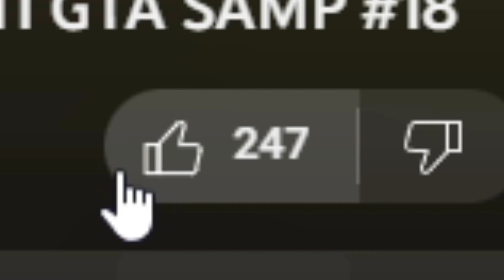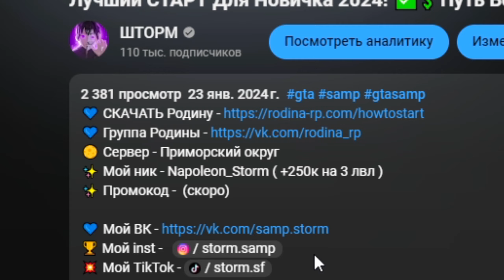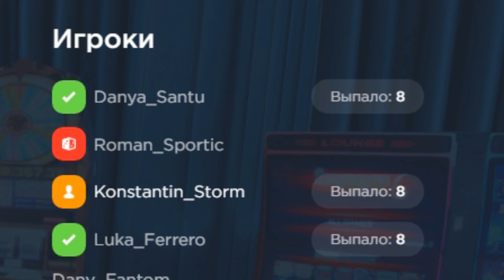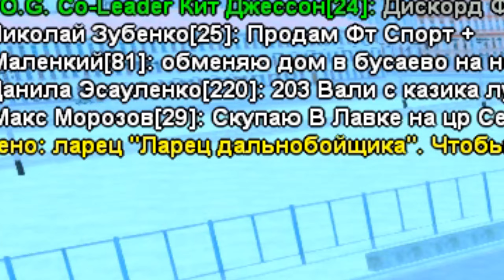ЛУЧШИЙ СПОСОБ ЗАРАБОТКА - ЭТО ИМБА! 🤭💰 Путь Бомжа за 365 ДНЕЙ на РОДИНА РП #17 (родина мобайл)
🌕 Сервер - Приморский округ
✨ Мой ник - Napoleon_Storm ( +250к на 3 лвл )

В семнадцатой серии нашего "Пути бомжа за 365 дней" на сервере Приморский округ в Родине я продолжаю исследовать эффективные способы заработка. Сегодняшний эпизод фокусируется на проверке различных методов заработка денег, включая мой опыт в азартных играх. Кроме того, я также расскажу о своей удаче.

0:00 День38
4:15 День39

В этом видеоролике мы с вами продолжаем играть в GTA CRMP (Multiplayer) на проекте Rodina rp ранее я играл на следующих проектах Samp: Samp-Rp(SRP), Trinity RP,  Diamond Roleplay (DRP), Advance Roleplay (ARP) , Radmir RP, Radmir CRMP, Amazing RP , GTA RP, Black Russia